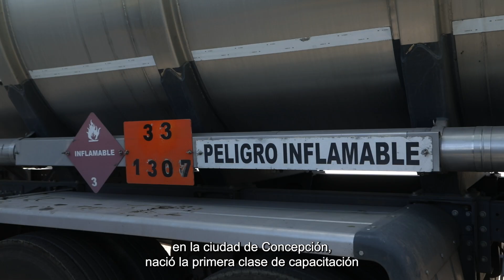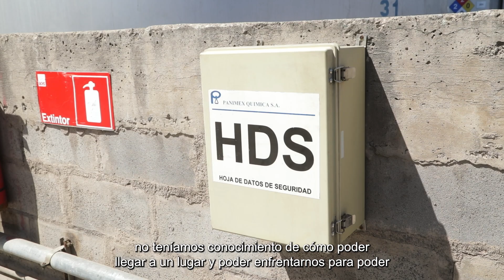Clase práctica Curso de Responsible Care 2024 a alumnos de la Escuela de Suboficiales de Carabineros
Lugar: Empresa Panimex